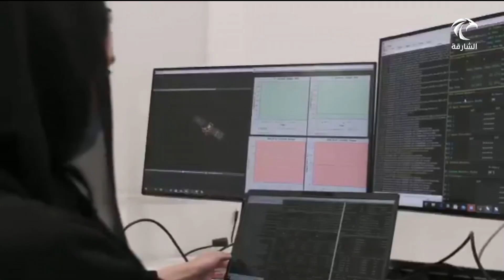أخبار الدار | أم الإمارات تعرب عن فخرها بإنجازات بنات الوطن وتؤكد المضي بمسيرة التمكين قدما